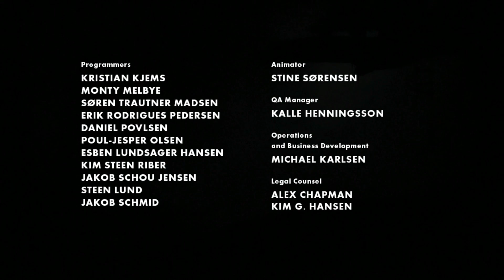Daniel And Anthony Play: Limbo (Final)